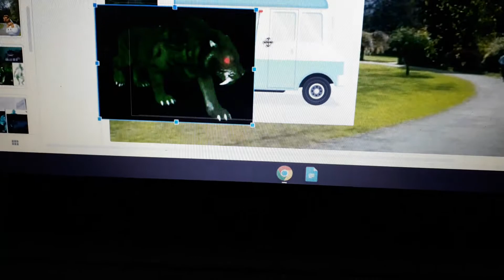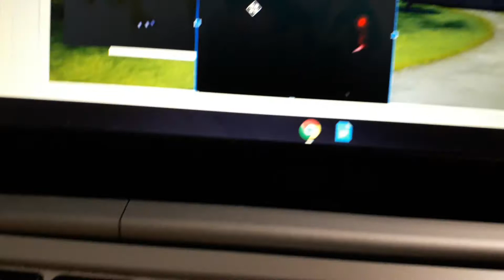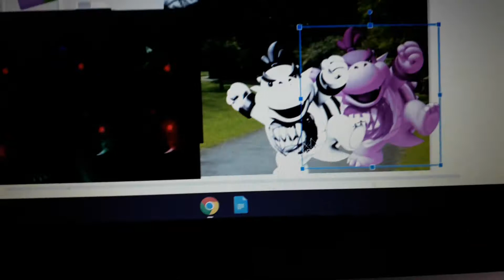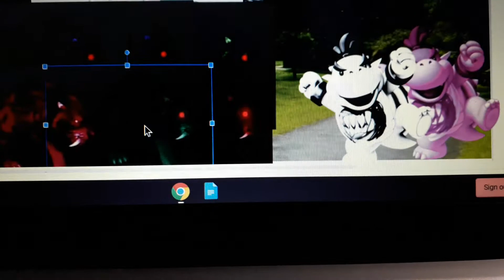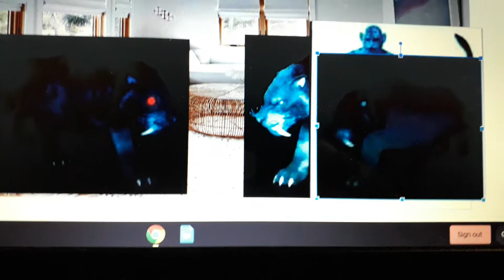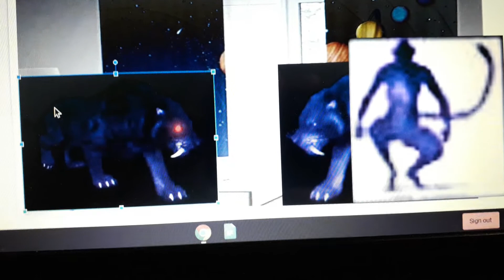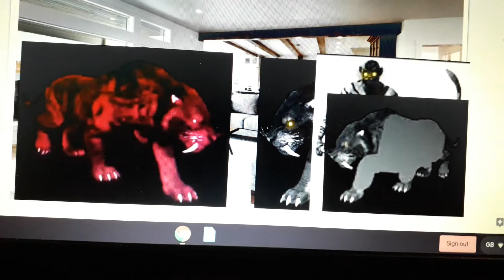6 Dark Monster Tigers Steal Someone Icecream Truck/ Grounded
The 6 Dark Monster Tigers Are Dark Jade Monster Tiger,Dark Clorox Monster Tiger,Dark Neptune Monster Tiger,Dark Moon Monster Tiger,Dark Hydra Monster Tiger and Dark Evil Dry Monster Tiger.